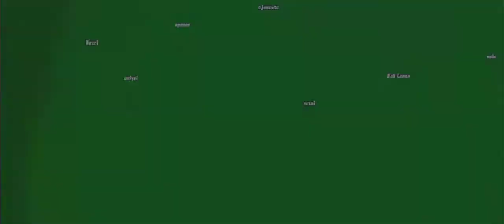haluan baru⚡| kronifd | fr legends